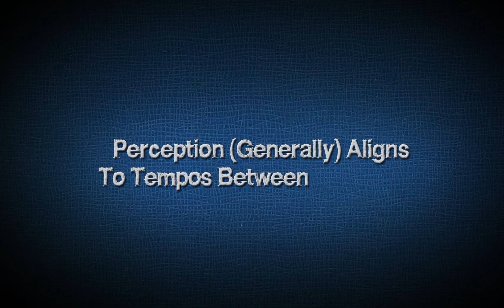Ep.1 EXTRA: Joseph Keckler Dreams at 70bpm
On this 'ComposerGENAU!' EXTRA we examine the tempo and complex rhythms of Joseph Keckler, speaking casually.  Is this effect our perception, as influenced by a tempo being superimposed?  Does perception naturally categorize the details of an event at a tempo'd cadence to the mind?  Or is it editing-f*ckery by John Moran?
ComposerGENAU! is a monthly series, hosted by composer John Moran (USA) and 'everyone company' (Dresden, DE.) in co-operation with Hellerau - Center for European Arts, Schaubühne Lindenfels and  Zentralwerk e.V. (DE.) - 9pm CET.  Our first episode features Joseph Keckler, Josh Spear, Jule Oeft, Kristin Mente, Marieluise  Herrmann and Constanze Deutsch, with interviews, new works of  internet theater and excerpts from other works.

You can find landing pages for the broadcasts at the websites of

The series will premiere 1 episode on each 24th of the month between January and April 2021, with excerpted segments and extras posted to this page over the weeks in between.
Created by John Moran
Series producer: Marieluise Herrmann
Production manager: Josepha Vogel

John Moran has generally been considered the protege of composer Philip Glass, having been discovered by Glass at a young age.  Glass has been quoted as saying, "I believe there is no more important composer working today than John Moran.  His works have been so advanced as to be considered revolutionary."  Moran's works have featured performers such as Iggy Pop, Allen Ginsberg, Uma Thurman and Julia Stiles, and venues such as Lincoln Center for the Performing Arts, Harvard’s American Repertory Theater, The Joseph Papp Public Theater / New York Shakespeare Festival, and many other venues internationally.